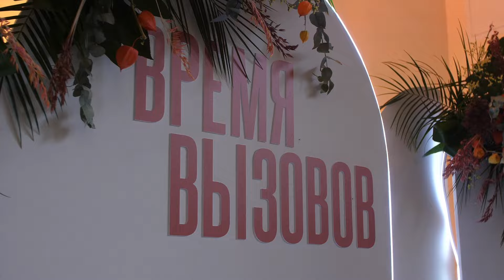Время вызовов | Малый собор РОСХВЕ в Нижнем Новгороде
С 15 по 17 октября в Нижнем Новгороде в здании церкви "Посольство Иисуса" состоялся Малый Собор Российского Объединённого Союза Христиан Веры Евангельской (пятидесятников).
  Это главное ежегодное событие для верующих Союза, открытие которого сопровождалось приветственными словами от представителей традиционных религий России и протестантских организаций. Тема этого года — "Время вызовов". И это не случайно, ведь последние несколько лет вызовы звучат во многих сферах жизни, часто посягая на традиционные ценности.
  В этом году в мероприятии участвовали более 500 человек из Приволжского округа и других регионов России.
  Конечно это было время для усиленного труда в стратегических сессиях и панельных дискуссиях, где были представлены успешные проекты служений. Также состоялись женская встреча и встреча для представителей медиа и информационных отделов церквей.
  Особенностью Малого Собора стала экскурсия по Нижнему Новгороду, во время которой гости смогли насладиться видами города.
  Собор стал площадкой для открытого разговора о тех вызовах, что стоят перед евангельскими церквии России.

Информационное бюро "Спектр", Москва